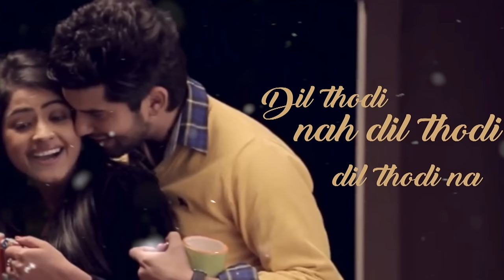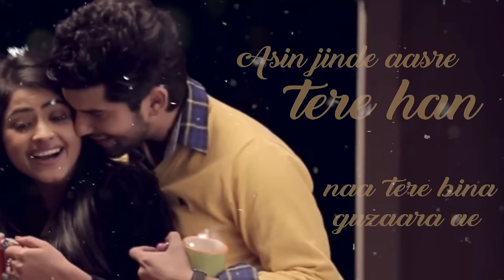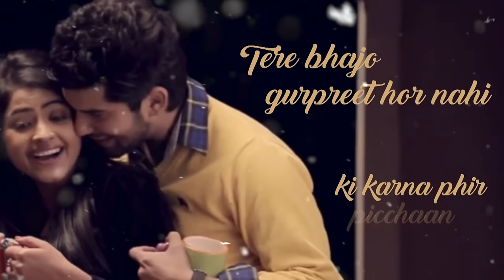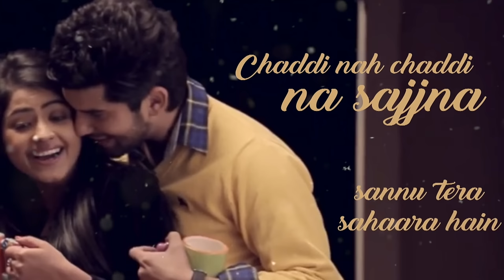Gurpreet Chattha - Guzaara | Mr V Grooves | Lyric Video ft. Mr. Vgrooves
Presenting "Guzaara" lyric video. The song has been sung by Gurpreet Chattha , penned down by Ajaypal Sangha and composed by Mr V Grooves.

Song Name - Guzaara
Singer - Gurpreet Chattha